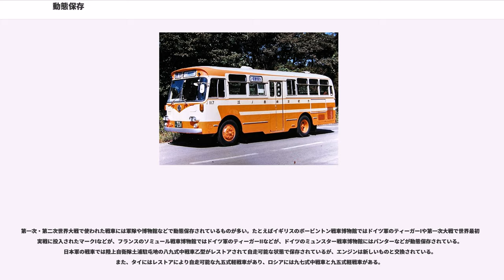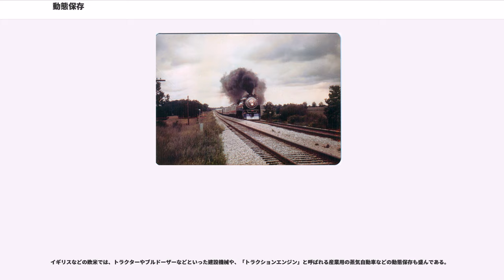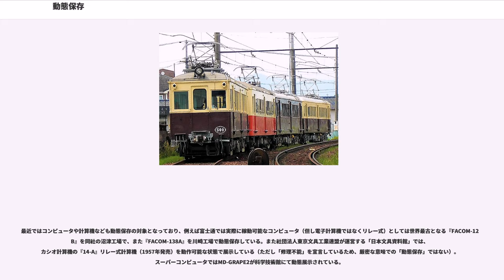動態保存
動態保存（どうたいほぞん）とは、関連する業界内においてその機械類がほとんど運用されないような状態において、機械類が本来の用途としての動作・運用可能な状態で保存されている場合、もしくはその状態そのもののことである。動作・運用が可能ではない状態で保存する場合は静態保存という。

なお、鉄道の動態保存においては、個々の車両の保存では動いている状態とは言えず、廃線となった路線という運営システム自体を保存し旧式の車両を走らせる場合を保存鉄道と呼ぶ。ただし、動態保存について「保存鉄道」と呼ぶ場合もあり、区別は曖昧である。

かつては一般的に使用されていた機械類であっても、技術の発展に伴って新しい機械へと入れ替えられ、不要となることは度々ある。しかし、そのよう場合であっても、近代化遺産（産業遺産）の観点やファンのボランティアなどにより、動作可能な状態で保存されることがある。そのようにして保存されること、もしくはそのようにして保存されている状態を指して「動態保存」という。

動態保存するということは、その機械が一般に使用されていた当時と同様の状態におかなければならないということであり、それはその機械を恒常的に稼働させうる状態に保たなければならないということを意味する。しかも、その機械が一般に用いられていた時代から時を経ているため、破損した場合に交換すべき機械部品がもはや製造されていなかったり、動作に必要な技術がもはや現行の機械では用いられていないことがままある。そのため、静態保存に比して圧倒的に多くの時間・資金・労力・技術・知識を要することになる。そのため、動態を維持することができず静態保存に移行することも珍しくない（C62ニセコ号など）。

逆に、かつて静態保存されていた機械を再び稼働する状態に戻すこともあり、これを動態復元（レストア）という。この具体例として日本の国鉄D51形蒸気機関車498号機や米国のサザン・パシフィック鉄道4449号蒸気機関車がある。

以下、いくつか動態保存が行われているものについて簡略に説明する。

鉄道の分野でも技術革新に伴い旧式化した車輌は徐々に引退していき姿を消すのが常だが、それらの旧式になった車輌を保存しておこうという動きが各地に見られる。

鉄道の場合大きな問題となるのは、「車輌を整備・保存するだけでは、動態保存とはならない」ということである。鉄道車輌を走らせるためには「線路」が必要だからであり、個人レベルで動態保存が可能な他のものとは大きく様相が異なる。そのため、「商業的路線の上を走らせる」「線路ごと組織が保有してその上を走らせる」「運転をする場合に仮設の線路を敷設する」などの手段を講じる必要が出てくる。線路ごと保有するタイプのものを「保存鉄道」などと呼ぶ。保存鉄道のケースでは、車輌だけではなく運行管理に必要な付帯設備類も含めて、産業遺産的な価値を持つものの動態保存が目指されることがある。特にイギリスでは保存鉄道を維持する市民的運動が非常に盛んであり、全土で100以上の保存鉄道がある。
また、アメリカ合衆国にあるサンフランシスコ市営鉄道のFラインは保存鉄道でありながら大都市での市民の足として使われている珍しい例である。
日本国内の鉄道においては、電車化・ディーゼル車化によって既に定期列車としては姿を消した蒸気機関車についての保存が有名である。大井川鉄道を初めとし、観光目的を兼ねて蒸気機関車の動態保存・保存運行を行う鉄道会社が複数ある。蒸気機関車以外についても、旧式の車両を動態保存している例があり、高松琴平電気鉄道では1920年代製の電車4両を、定期運用が廃止された直後の2007年8月から可動状態で維持し、一箇月に一度の頻度で営業運転を実施している。また、営業路線の線路を使わないものでは、廃止された路線の一部を使って動態保存を行っているケースや、敷地を借りて自前の線路を敷設しているケースもある。写真の雨宮21号は地元自治体が公園内に線路を敷設して動態保存を行っている事例である。

昭和30 - 40年代の年式のボンネットバスなど古いバスの動態保存が行われている。個人で所有して自家用車のように走らせているケースのほか、定期観光バスや貸切バスなどとして整備・運行している会社も見受けられる。この場合「その会社で使用していた車両」ではないケースもある。塗装についてはその会社で「その当時に採用していた塗装」を復元している場合が多い。
ただし、都市部での動態保存は自動車NOx・PM法およびディーゼル車規制条例に抵触することが多く、...